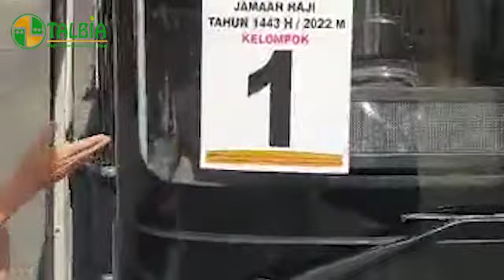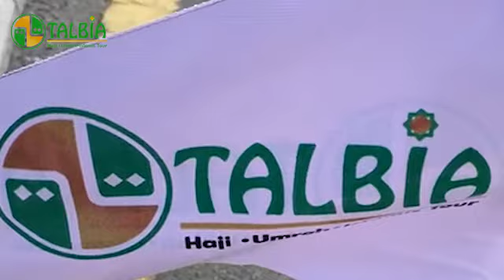ACARA PUNCAK PROSESI HAJI (Arafah - Mina - Mudzdalifah) - HAJI KHUSUS PLUS FURODA 1443H/2022M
Video kenangan perjalanan ibadah Haji tahun 1443 H/2022 M.  Dokumentasi video ini menayangkan aktivitas perjalanan ibadah Haji mulai dari bermalam di tenda Mina kemudian bermalam di tenda Arafah dan mabit di Muzdalifah.

Mulai dari Minggu, 7 - 11 Juli 2022 seluruh Jama'ah Haji Talbia sejumlah 63 jama'ah Haji Khusus + 12 jama'ah Haji Furoda menikmati prosesi Haji dengan khusyu' dan hikmat mengikuti tahap demi tahap rukun dan wajib Haji.

InshaAllah semua umat islam dan khususnya jama'ah Talbia atas bimbingan para Asatidz kami menjadi Haji yang mabrur. Aamiin yaa Robbal'alamin.

INSTAGRAM & FACEBOOK : TALBIAINDONESIA

HUBUNGI ADMIN (24 JAM) :
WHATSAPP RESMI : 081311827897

Download aplikasi TALBIA TOUR hanya di Android/playstore smartphone anda, nikmati fitur-fitur yang menarik dan memudahkan dalam pendaftaran hingga perjalanan ibadah & wisata

Yuk daftar jadi Sahabat TALBIA, nikmati penghasilan berkah penuh hikmah.